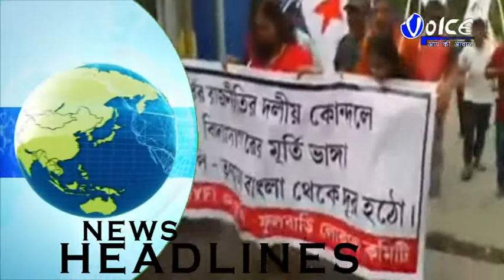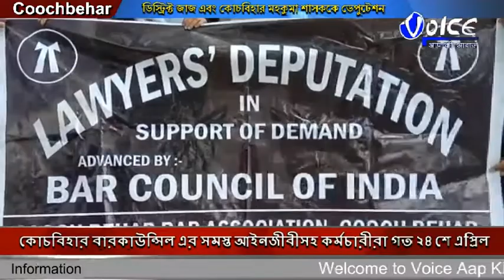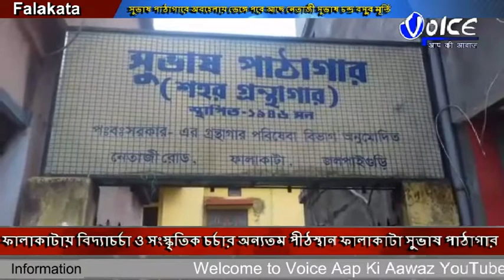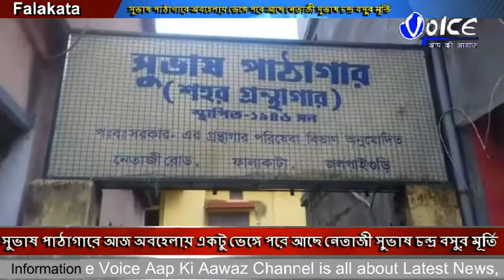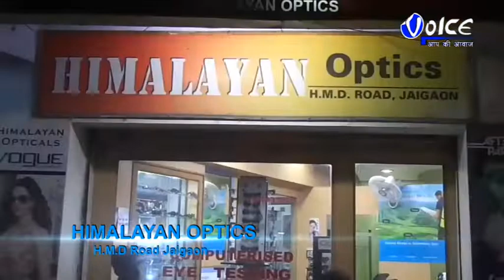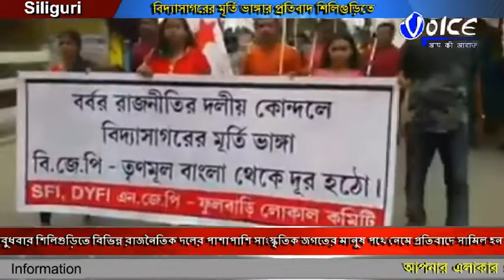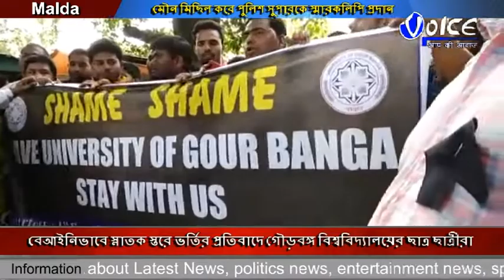North Bengal Voice News Package 17.05.2019